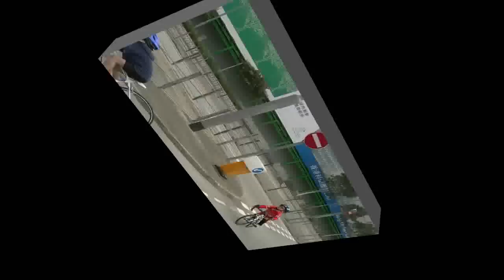力行小鐵人訓練(Sean)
Sean今年5歲半,已開始小鐵人訓練半年